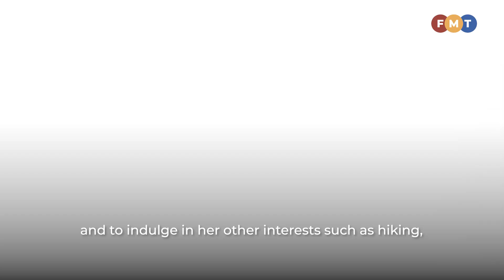Retired badminton champ Liu Ying looks forward to more 'adventures'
Badminton champion Goh Liu Ying was left dejected when she was forced to undergo surgery on both of her knees in 2014, but she has since bounced back to go on to win several medals in international tournaments.